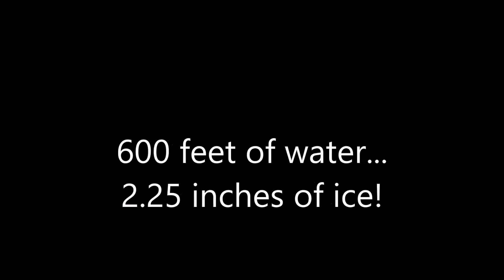Portage Perfection!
One of the most beautiful and terrifying days of skating of the 2014 season.  Also the first day of skating on portage lake.  2.25 inches of ice most places covering 600 feet of water.